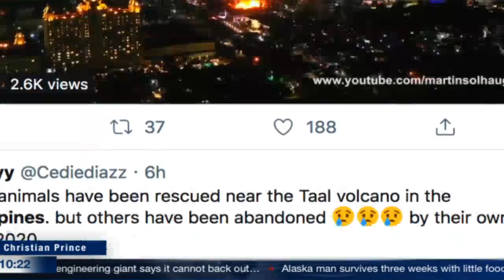Volcano in the Philippines a moment of truth HD